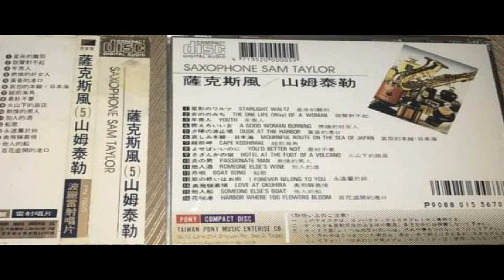山姆泰勒第5集專輯 09 火山下旅店